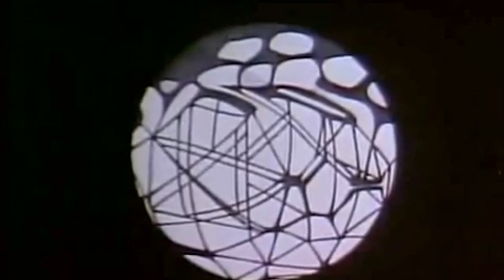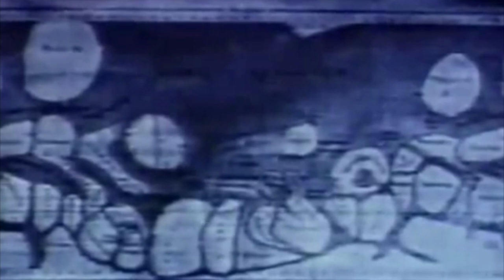Kirill Matveev - Citron [MCRV008]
Mikael Delta & Kirill Matveev - Baboo / Citron EP

Label: MixCult ‎– MCRV008
Format: Vinyl, 12", 33 ⅓ RPM, EP
Country: Russia
Genre: Electronic
Style: Minimal, Deep Tech, Progressive

Arranged at the border of Dub and Progressive, this EP intones a relationship between the old and new like a chess game. Featuring a 3 tracker belonging to Greek mastermind: Mikael Delta and label boss: Kirill Matveev with an undeniable timeless quality. This is for sure one of Mixcult’s finest crafted and most important releases up to date, bringing home an eternal classic and two new “gems to be” themes.

Side A brings one of the most expected releases ever for Mixcult Records. This unreleased anthem appeared as a mysterious track on Hernan Cattaneo’s “Sequential” compilation, back in 2006. The track “Baboo” in which Mikael Delta exteriorizes a florid, unidiomatic and over polite form of language through sounds comes out as a highlight of fine-crafted, ahead of time progressive house cut. The unfazed pads, slow drip loops and profound voices of this peace are just an exceptional and sophisticated soundscape.

Side B1 features Kirill Matveev’s “Citron” which can be the cherry on the sundae for a peaktime house display. The track includes experimented arpeggios with some tweeked out acid sounds that layer perfectly with his signature dubby basslines.

Side B2 has a very heartfelt and ethereal theme, which can result as the perfect ending. “Pegasus Himself” by Kirill Matveev looks for the memorability and becomes the perfect tool to finish a night with the proper melodies.

Artwork by Kirill Matveev
Mastered by Alexander Bukin